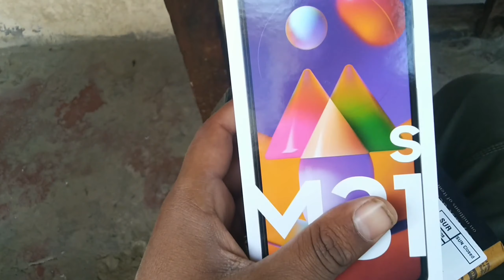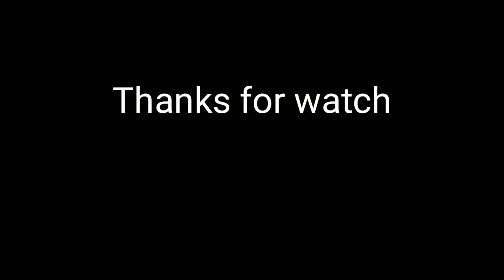RANIKHET 😍 | A ride to ranikhet